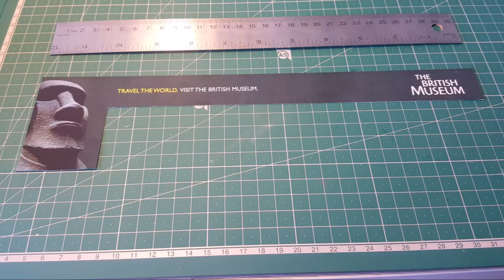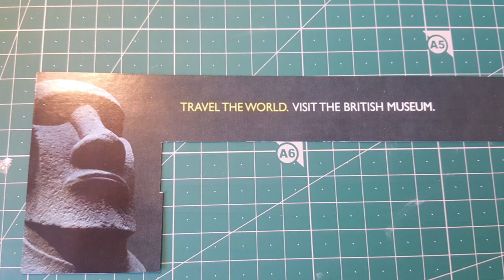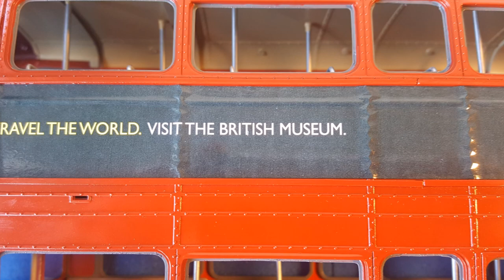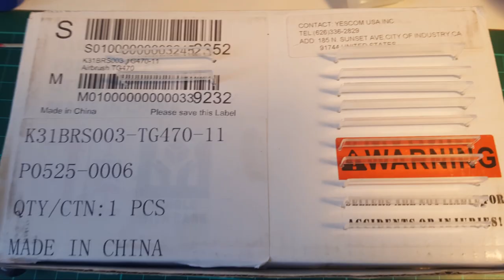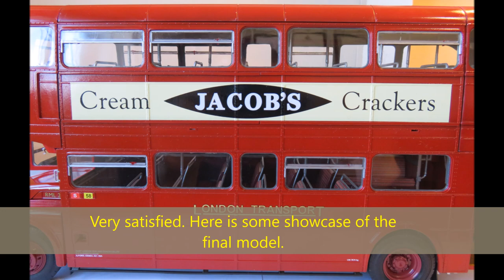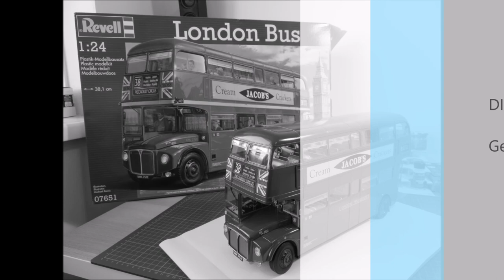Revell London Bus Routemaster 1:24 Part 4 (final)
Full build of Revell London Bus Routemaster 1:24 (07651). This is the final part of a series of videos which demonstrate the complete build. The videos provide in depth hints and tips which I think will be proved useful to people who want to build the kit.

The forth part include:
1) Exterior parts installation.
2) Clear parts (windows).
3) Final details and decals.
4) Showcase of the finished model.